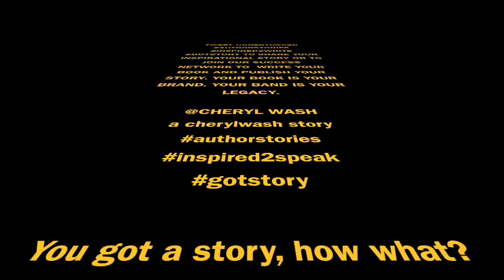Testimonial Melissa Hull Gallemore - Cheryl Wash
Testimonials - Author, Melissa Hull Gallemore - Cheryl Wash, Publisher, Author